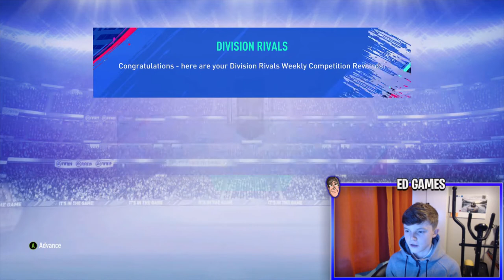MY FIRST TIME GETTING GOLD 1 AND I GOT SO MANY WALKOUTS! - FIFA19 Ultimate Team